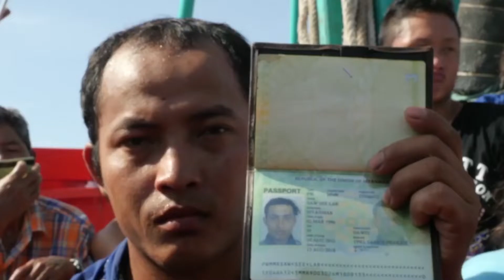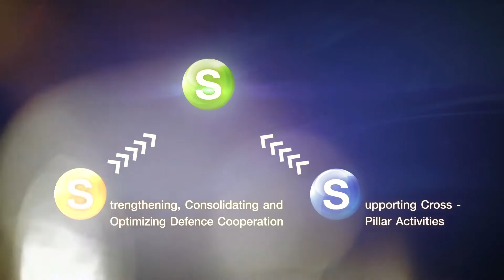รนม. และ รมว.กห. เดินทางเยือนเวียดนาม วันที่ 23-24 ม.ค.62